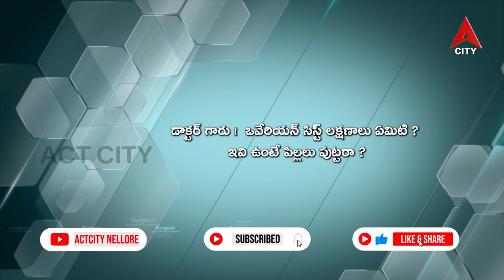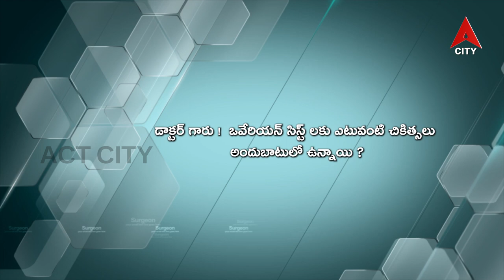Health line//Dr.G Swetha Gulabi(Consultant Obstetrician Gynaecologist and Fertility Specialist)